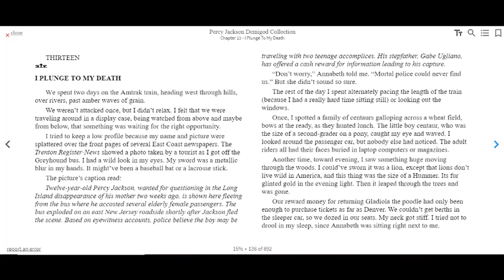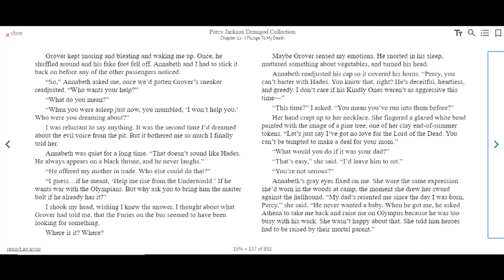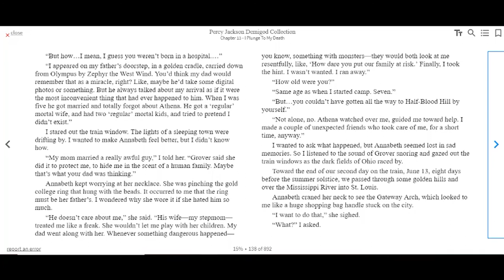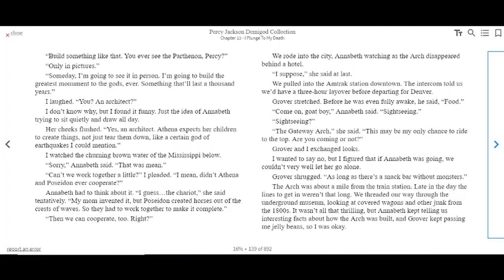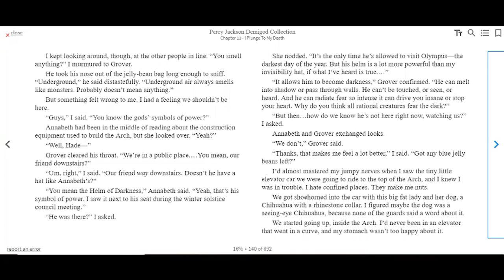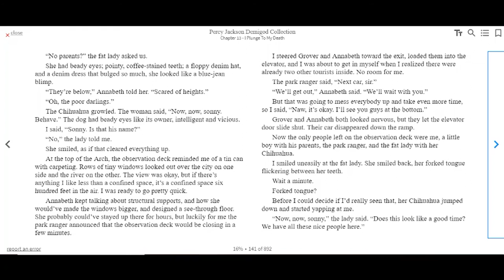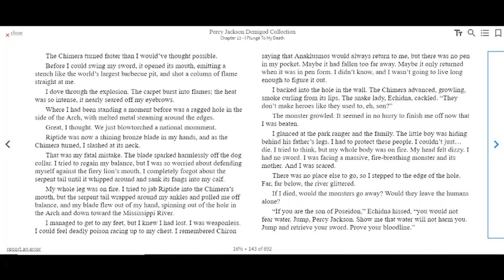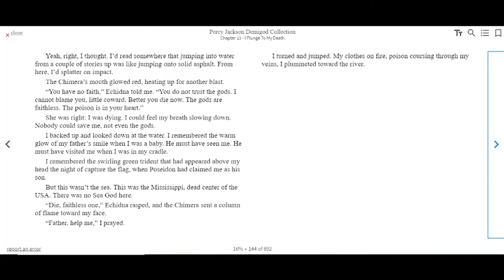Read Along- Percy Jackson and The Olympians: The Lightning Thief by Rick Riordan. Chapter 13